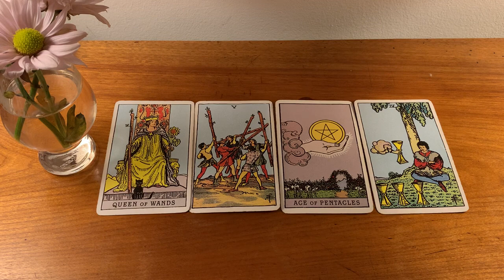CAPRICORN "the ICEBREAKER' 💌 23rd-29th August 2021 Weekly Tarot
xx 23-29 August 2021 Weekly Tarot xx